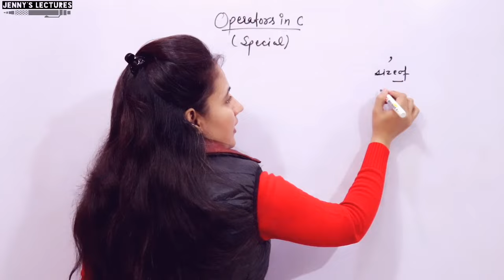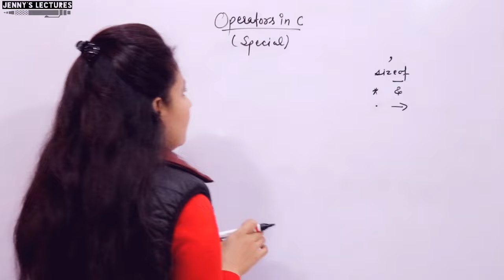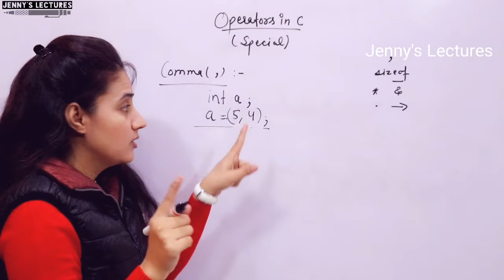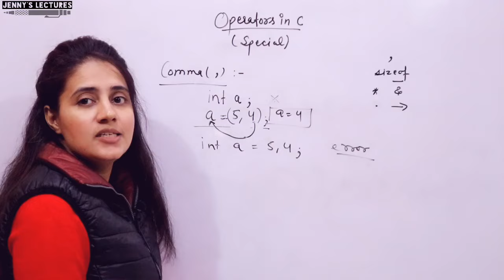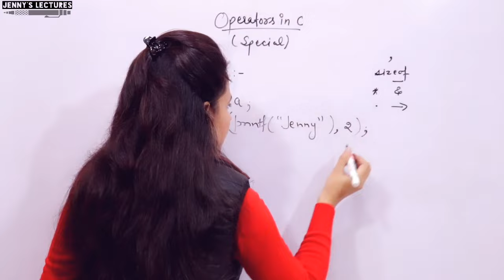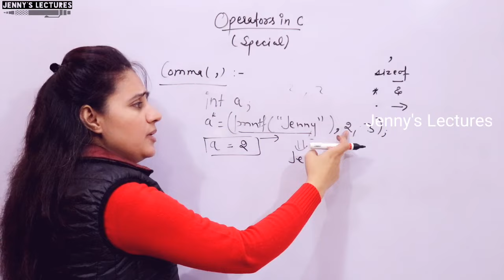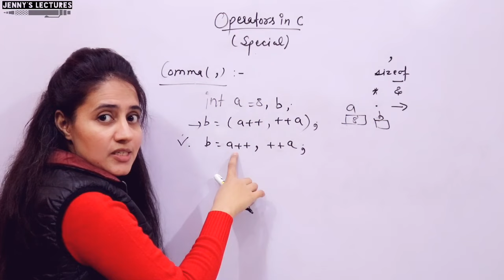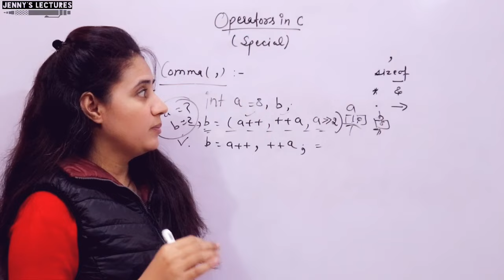C_20 Operators in C - Part 8 | Comma Operator | C Programming Tutorials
In this video, We will learn:
What is Comma Operators
Working of Comma Operator